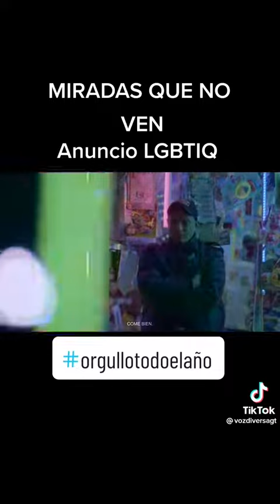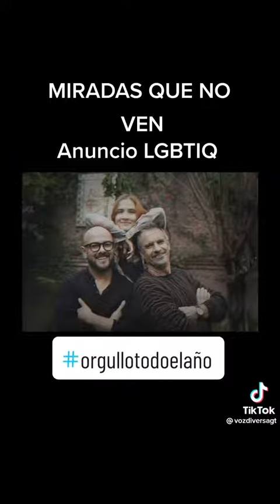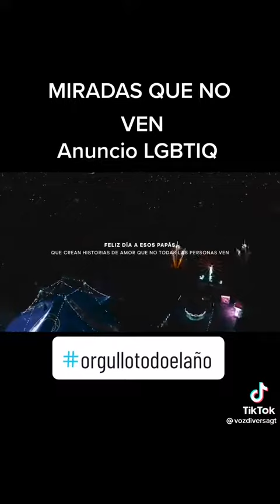Super.... "miradas que no ven"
No es de mi autoría, pero merece ser rotada.